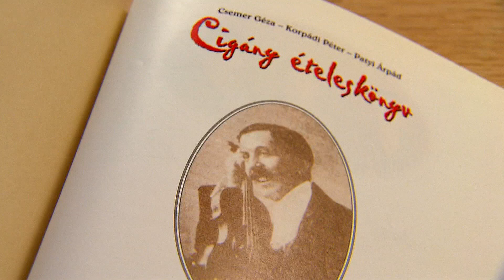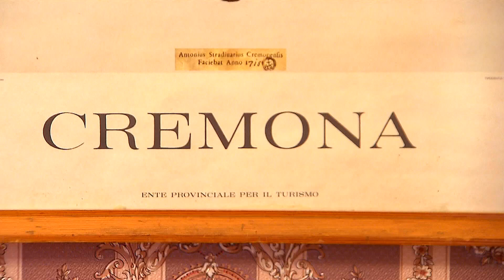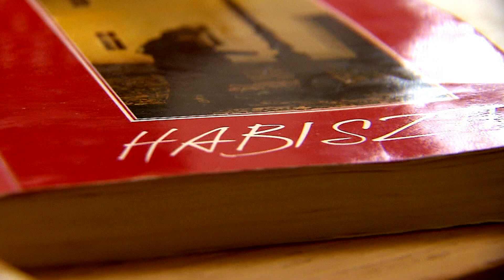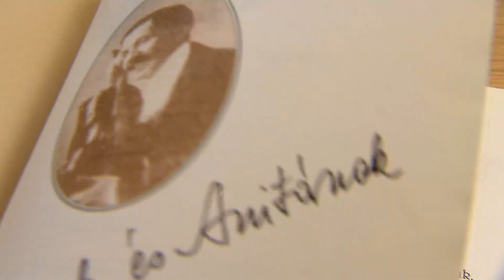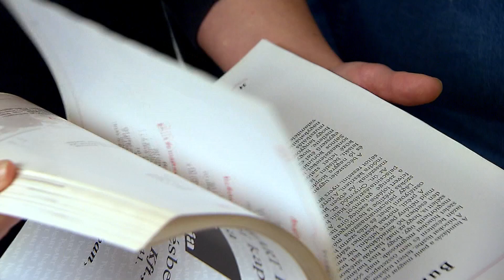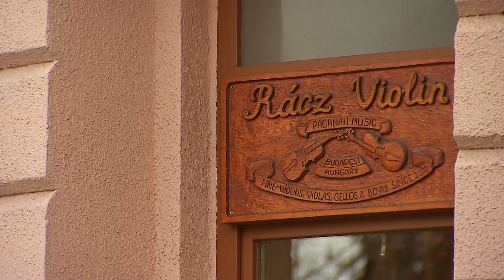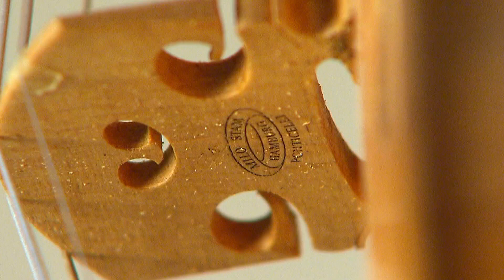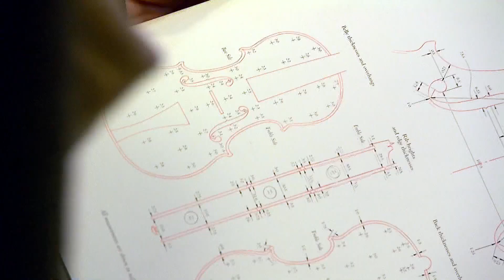Gasztroangyal 10. rész - Cigány konyha (2016)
A Gasztroangyal ezúttal a cigány konyhát mutatja be. Marcsi pirított gombóccal vendégeli meg a 100 tagú cigányzenekart, és megkóstolja a prímások kedvenc ételeit. Kiderül, hogyan készül a bodag, mi az a vágott leves, és milyen lehet a töltött káposzta marhapörkölttel.